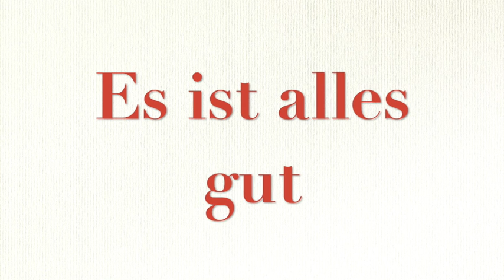Kirsti - Es ist alles gut - 1970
Kirsti Sperboe